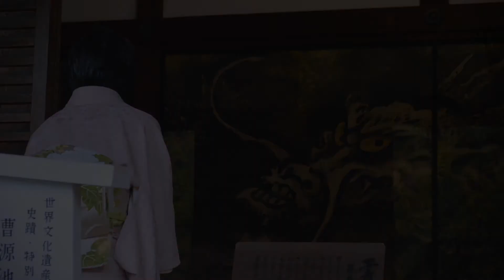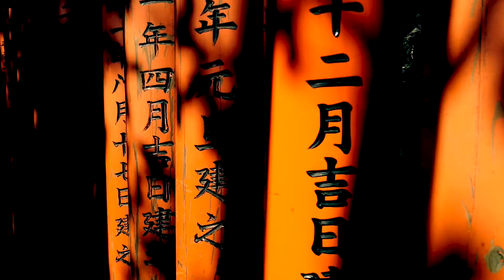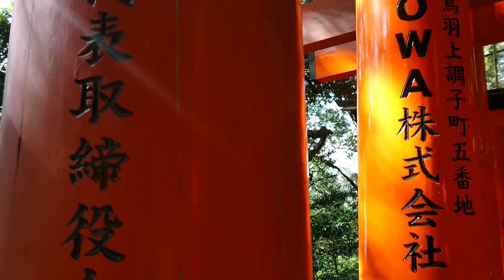Japan VLOG5 - Kyoto y alrededores!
En este VLOG llegamos a Kyoto y visitamos el famoso bosque de bambús Arashiyama.

Al día siguiente vamos a los templos Tofukuji y acabamos en el mundialmente conocido Fushimi Inari.

## Music ##

• Track 1 Info:

Title: 'Kyoto'
Artist: Tonez&Re-C

• Track 2 Info:

Title: Sorry-I-Like-You
Artist: bassrebels Burbank

## Font ##

'All Yoko'